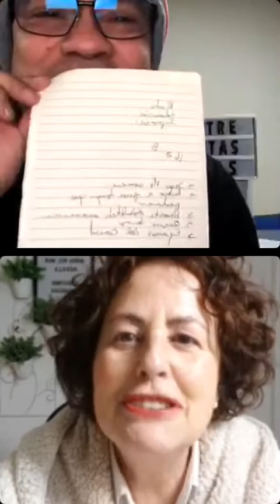CON MARIA DEL MAR RODILLA 15 04 2021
JUEVES, 15 de Abril a partir de las 6 de la tarde nos conectamos con el LIVE “MUJERES, GUÍAS PARA UN MEJOR BIENESTAR ” de @entrenotasymas en compañía de MARÍA DEL MAR RODILLA @mariadelmarrodilla hablamos de su experiencia como Maestra de Registros Akáshicos, y nos enseño como hacer sanacion y consejos a quienes se conectaron con el live. Si desea una sanación escríbala y ella en su momento hará la sanación requerida. Visita